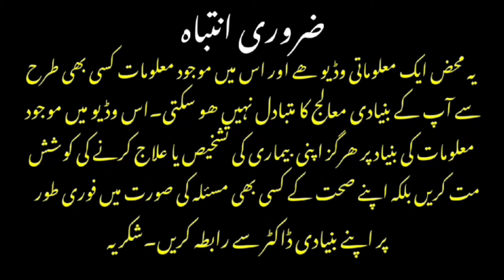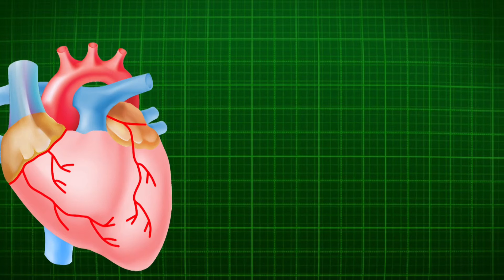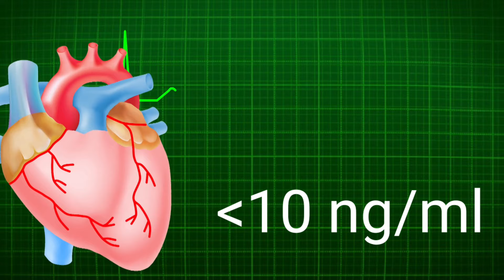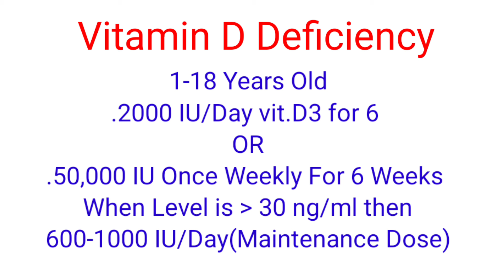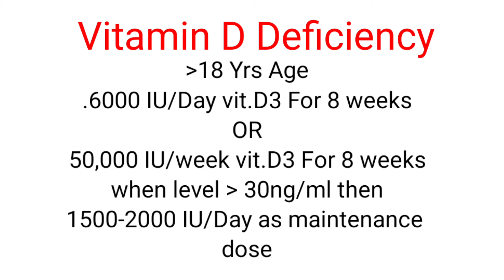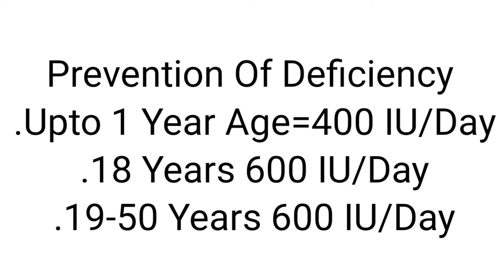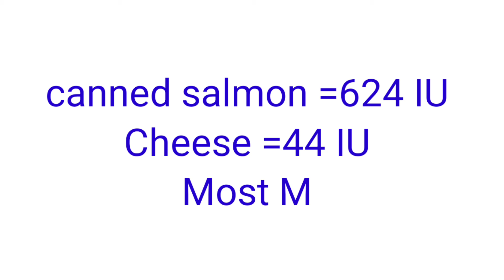Vitamin D Deficiency | Hiw Vitamin D Deficiency Affects Human Body | What Is Dose Of vitamin D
Vitamin D is a very important vitamin which our body needs and one of most important task which vitamin d performs in our Body is that it makes our muscles and bone strong especially bones.
   Vitamin D insufficiency is when level of blood vitamin d drops to less than 20 ng/ml but is higher than 12 ng/ml & vitamin d deficiency is when it's level is even less  than 12 ng/ml.
    In Children vitamin d deficiency leads to a condition called rickets in which children have problems with their bones and try to sit for longer period of time and avoid walking oftenly.
   In adults deficiency of vitamin d leads to a condition called osteomalacia wherein the suffered person complains of body aches,muscle pain and bone pain.
  There are different doses for each age category to remove and prevent deficiency of vitamin d.
Are you also interested in videos related to heart issues please visit my youtube channel about cardiology videos